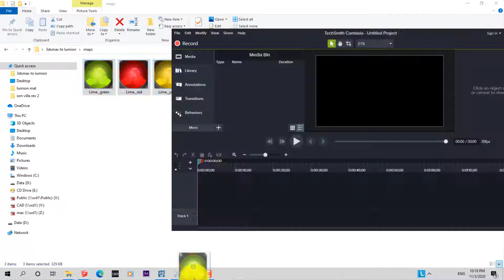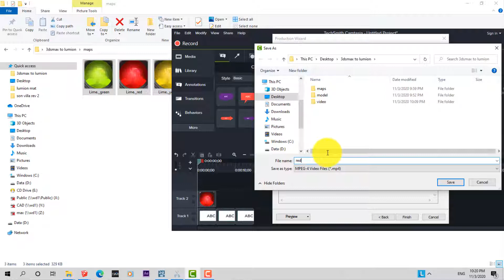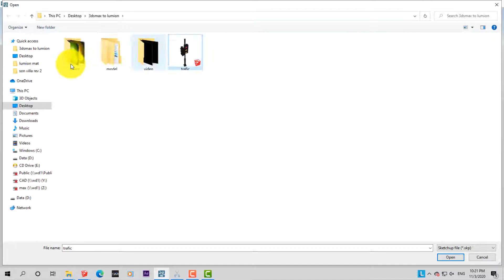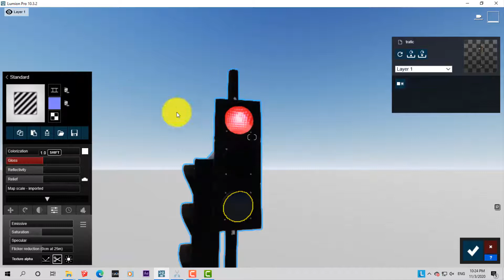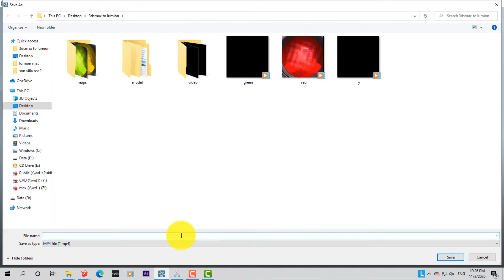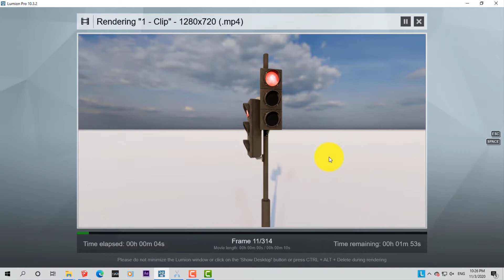how to turn on and off the light for the traffic signal in lumion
workshop files
link1